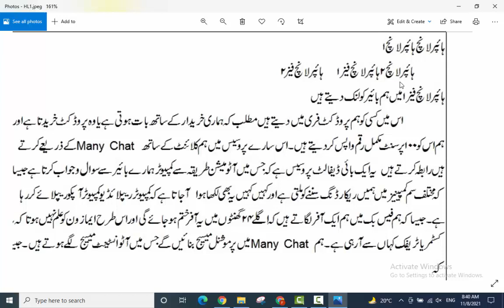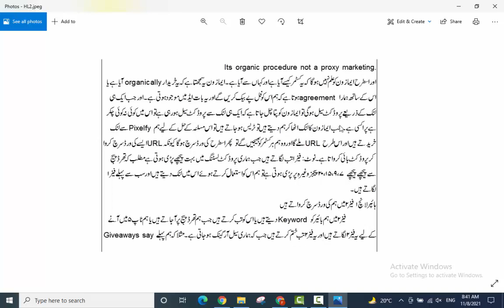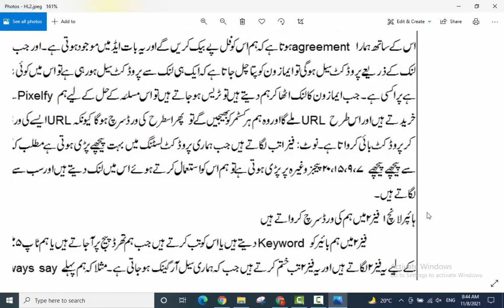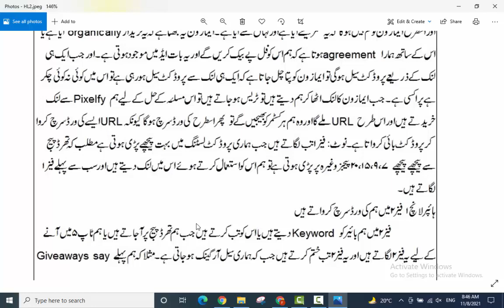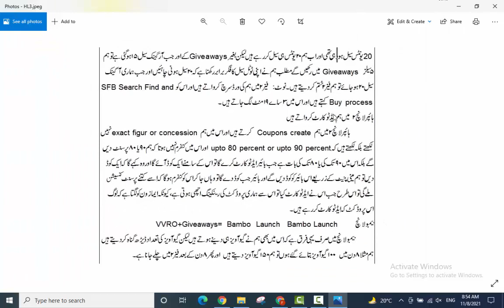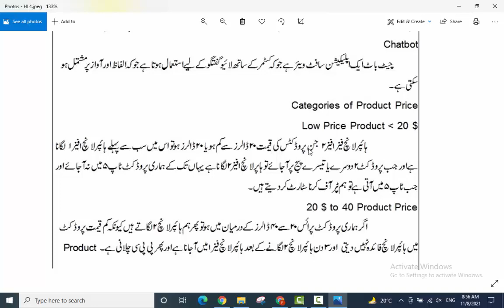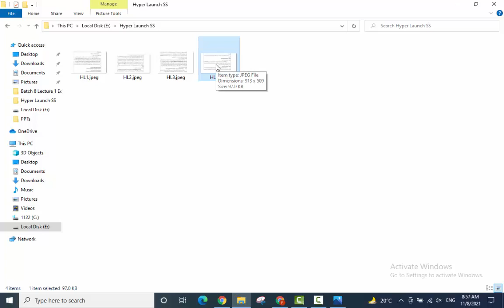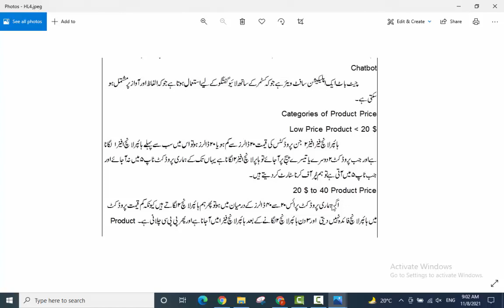Product Launching and Ranking| Hyper Launch1| Hyper Launch2